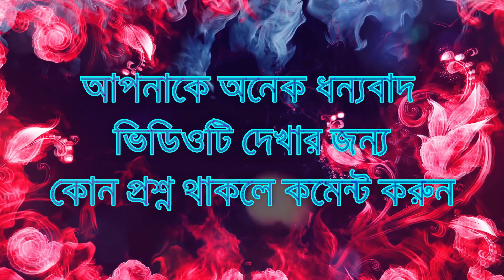জেনে নিন Most Informative Very Useful Video Episode 107.